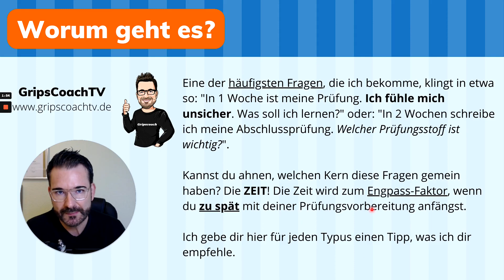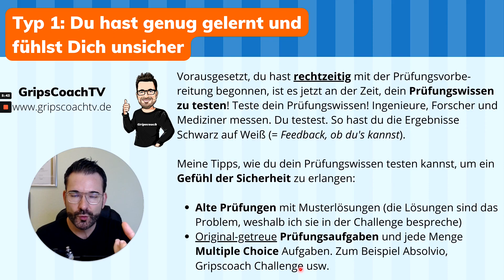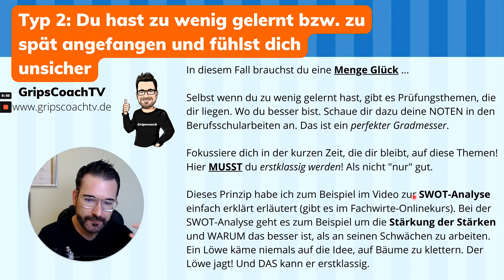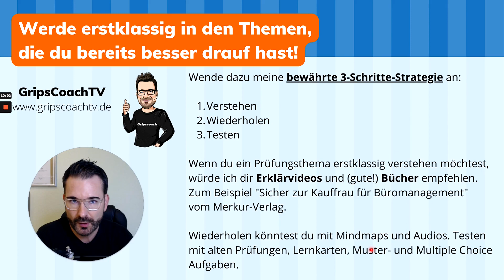Prüfungspanik? 😱 Mit diesen bewährten Tipps bekommst du sie in den Griff ⭐ GripsCoachTV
Schiebst du Prüfungspanik? Dann habe ich hier Last-Minute-Tipps, die helfen. Für Kaufleute für Büromanagement, die im Mai ihre schriftliche Prüfung haben.

💪 Willst du auch Top-Noten in deiner Prüfung Kaufleute für Büromanagement, so wie mitterweile 11.000+ meiner Kunden? Dann hol dir jetzt das Lern-Lust-Paket 2.0 für deine Prüfung

ROCK IT! 👍

Dein Gripscoach

WAS IST GRIPSCOACHTV❓

Bei GripsCoachTV bekommst du Online-Trainings für deinen Prüfungs-Erfolg.

Für alle angehenden Kaufleute für Büromanagement, die ihre Prüfung mit Lern-Lust und Top-Noten rocken wollen.

Rock it! Der Gripscoach Podcast für Top-Noten
(+ auf allen bekannten Podcast-Portalen, wie Spotify, iTunes, Audible, Deezer, Amazon usw.)

Musik lizensiert bei audiohub
Song: Inner Voice
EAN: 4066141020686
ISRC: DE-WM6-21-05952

Alle mit * versehenen Links sind Ref-ID-Links. Wenn du darüber kaufst, verdient der Verlinkende (also ich) ein paar Euros daran, ohne dass es dich mehr kostet.